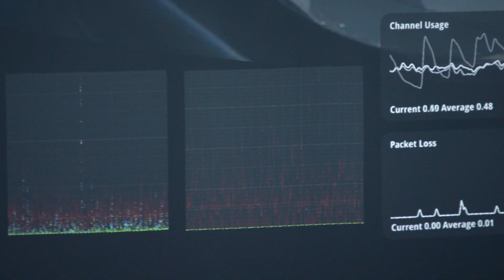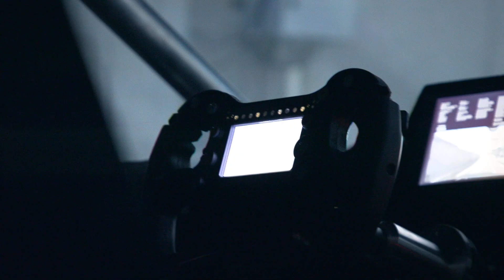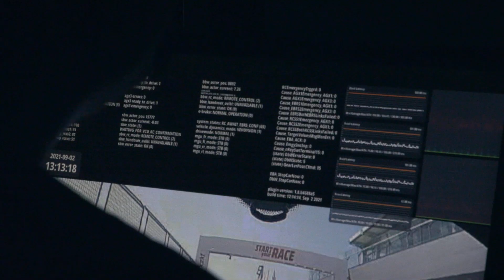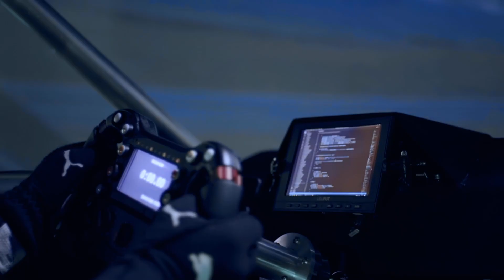(EN) Behind the Scenes: Driverless at 150km/h over the Red Bull Ring - DTM Electric Remote Run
Imagine steering a race car over a race track in full speed while sitting almost hundred kilometers away in a simulator. This vision became reality.

Tim Heinemann (DTM Trophy Champion 2020) took his seat in AVL´s high-tech Driving Simulator at our headquarters in Graz, to steer the DTM Electric Demo Car around the Red Bull Ring from a distance of 82 kilometers.

Without being at the wheel himself or even in the cockpit, the 23-year-old race driver was able to steer the car by only receiving feedback on parameters such as the handling and stability of the vehicle.